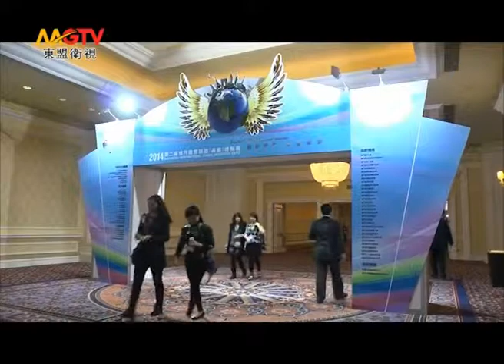MGTV：旅博会上话微信：“自旅游”的智慧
隨著微信的普及和推廣，各種微行銷，微店已經出現在了人們的生活中，許多消費者對此也非常推崇，在正在舉行的澳門旅博會上，許多商家把通過微信推旅遊產品作為一項廣覆蓋，高觸達率的行銷新招大力推廣，與會業界精英們，也把這種智慧新模式作為行業研討的熱點議題。
11月22日下午，主題為“微信--下一個旅遊入口”的主題研討會，在澳門第二屆旅博會上召開，愛信遊資訊技術有限公司CEO蔣子牛就如何帶著旅遊行業去中間化的自媒體夢想，致力於幫助旅遊行業建立自媒體生態體系進行了深入的探討。